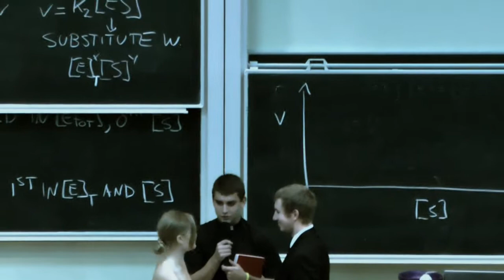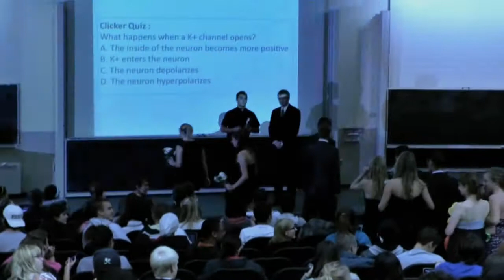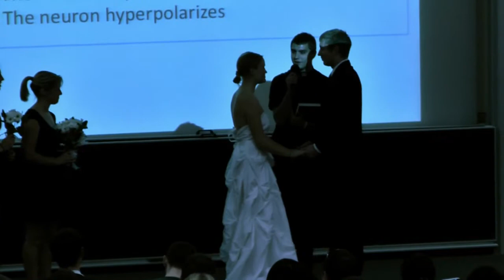Wedding Lecture Hall Prank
2011 Halloween Lecture Hall Prank at UW-Madison